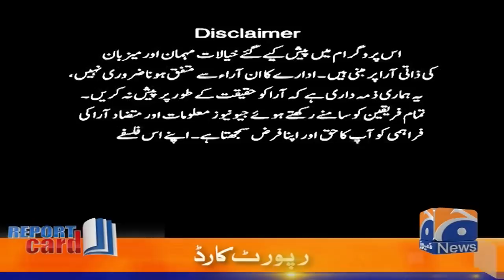𝐑𝐞𝐩𝐨𝐫𝐭 𝐂𝐚𝐫𝐝 | Mehmal Sarfaraz - Irshad Bhatti - Hafeez ULLAH Niazi - Mazhar Abbas | 23rd Sep 2021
ReportCard | 23rd September 2021 - رپورٹ کارڈ

Report Card | Mehmal Sarfaraz - Irshad Bhatti - Hafeez ULLAH Niazi - Mazhar Abbas | 23rd September 2021